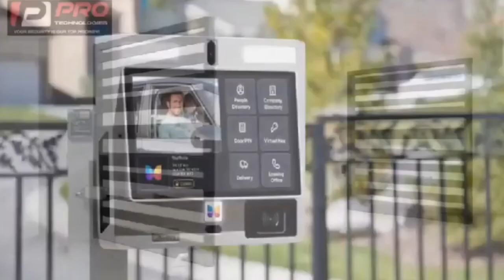Kumchacha expose some men after Afua Pokua visit to Manhyia and apology rejections saga